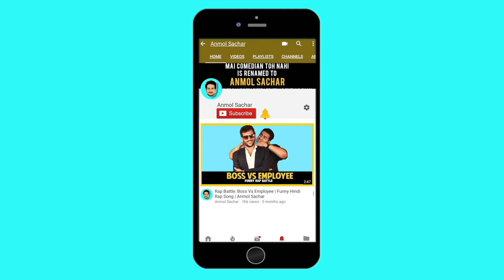NAGAR PALIKA & KAMLESH SHAYARIS | Funny Hindi Shayari | Anmol Sachar Videos | FUNNY INDIAN MEMES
These funny Hindi Shayaris Ft. NAGAR PALIKA (Shahid Alvi) & KAMLESH (Solution boy) by Anmol Sachar Videos, are so bad that they're actually good! These comedy shayaris in hindi will Give You Cancer In Your Soul. This is the best funny shayari video in hindi on KAMLES & NAGARPALIKA MEMES. These Savage shayaris are so bad that your ears will bleed but you will still want more of these funny indian meme videos shayaris. Also, the laugh after each funny shayari on these indian memes is funnier than the hindi shayari comedy itself! Watch the latest Hindi Shayari funny video and enjoy!

Also, do let me know if you have any ideas or suggestions or topics which you’d like to see me create funny videos on!

About Anmol Sachar:
Anmol Sachar is a content creator with a burning passion to entertain. Formerly known as 'Mai Comedian Toh Nahi', Anmol Sachar Videos makes everything from funny dubs, mashups, vines, sketch comedy, pranks videos.
Anmol makes funny, relatable and humorous digital content across social media platforms (Facebook, Instagram and YouTube).